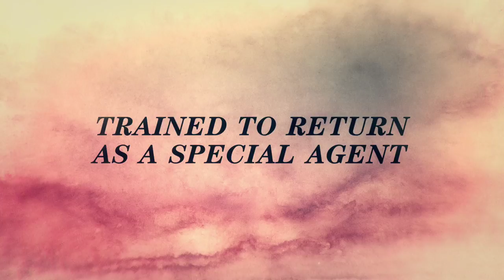Nancy Wake: Gestapo's Most Wanted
This is the incredible true story of Nancy Wake, the daring allied spy who became the Gestapo’s most wanted woman in WWII. In this first ever docudrama biopic on Wake, gripping dramatisations are combined with exclusive interviews with her closest friends, confidants and military historians to bring her legend to life.